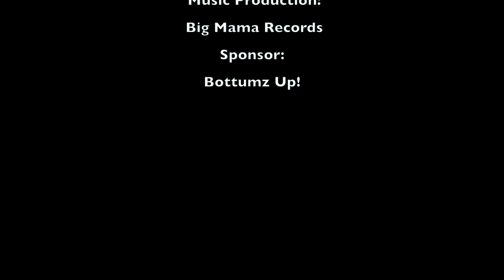GoDaWork News HD 1080p